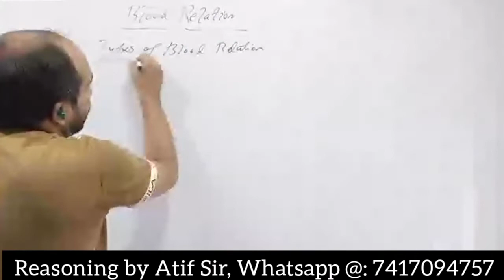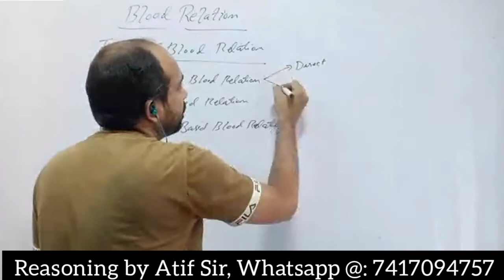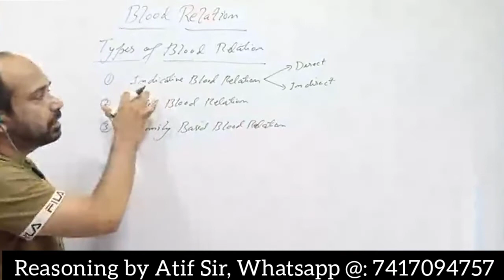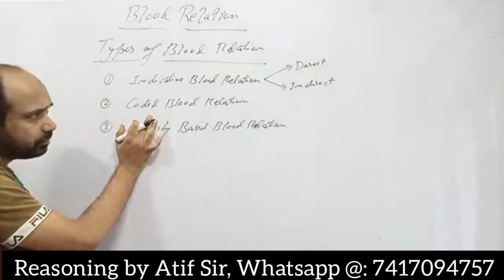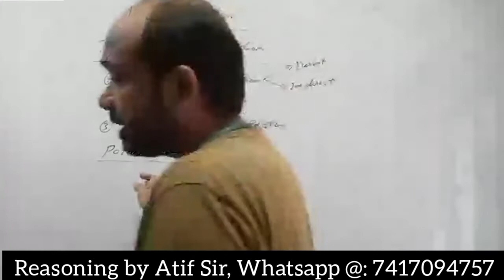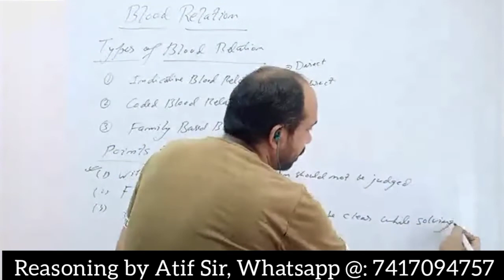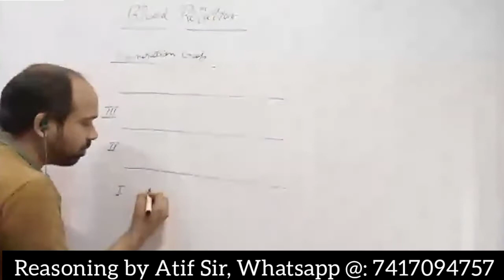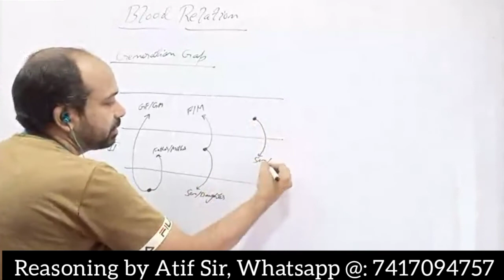Types of Blood Relation || Genaration Gap Chart || Reasoning by Atif Sir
In this video I have covered the types of Blood Relation and Generation Gap Chart from the topic of Blood Relation Reasoning which can be asked in different types of competitive exams like BA/BALLB/MBA/MCA/BEd/SSC/CGL/CA Foundation/RRB/BANK PO/AMU/JMI/JNU/BHU etc.

NOTE: Reasoning Full Video Lectures Covering all Entrances of AMU/JAMIA/BHU/JNU are available at just Rs.2000. ( Plus free GK videos also included in this price)

AAMU ENTRANCE ACADEMY
                     for

*SALIENT FEATURES*

-Recorded Lectures
- Test Series

AMU Admission
AMU Entrance
JMI Entrance
JNU Entrance
BHU Entrance
BA Syllabus
BALLB Syllabus
BA Foreign Language Syllabus
amu ba llb
amu ba llb 2022
amu ballb
amu ba
amu ba 2022
amu ba entrance exam 2022